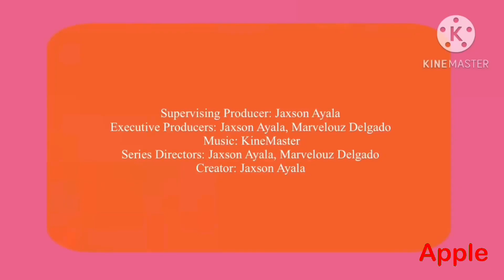The Ollie & Moon Show - Moon’s Greek Cookie Craving (Apple Broadcast)